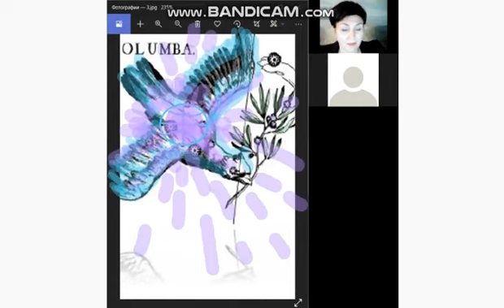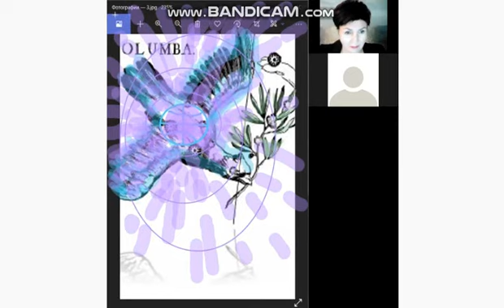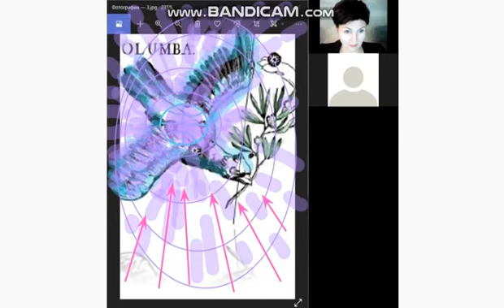22 - 6 Arbeiten mit dem Bild der Konstellation Taube _ Работа с изображением Созвездия Голубь